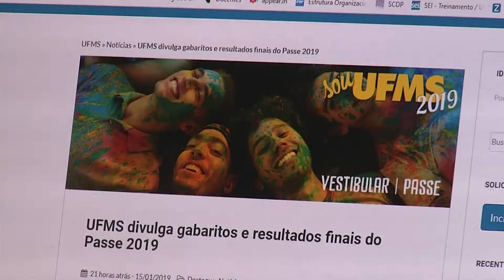UFMS divulga resultado das provas dos secundaristas inscritos no PASSE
Saiu na noite dessa quarta-feira (16) o gabarito e o resultado das duas etapas da prova do passe- Programa de Avaliação Seriada Seletiva, uma das três formas de ingressar na UFMS. Quem vem fazendo as provas desde o início da implantação, em 2017, vai ter a chance de entrar na universidade no próximo ano.